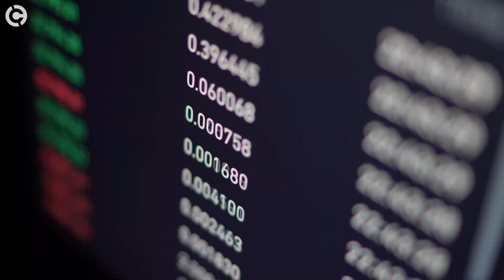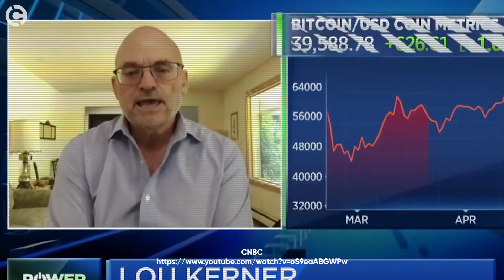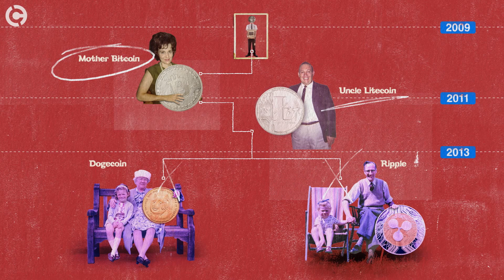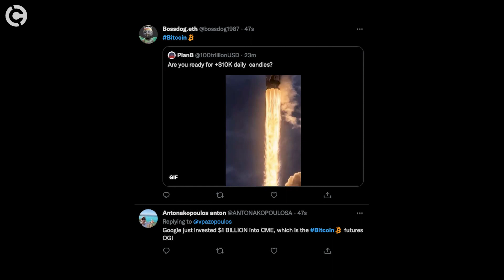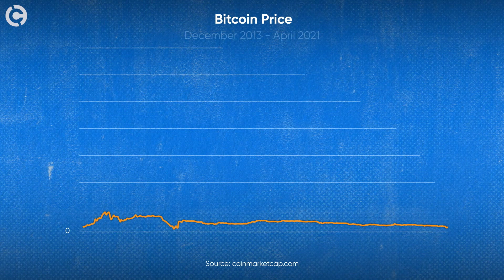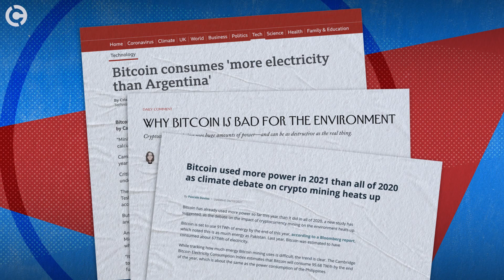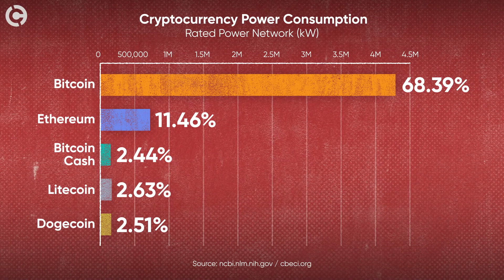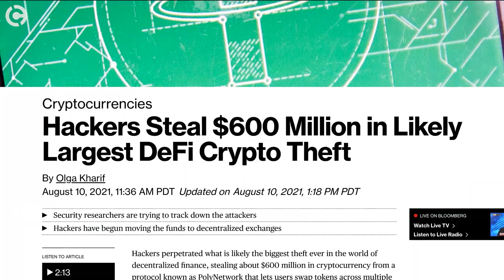Bitcoin explained: Masters of the Crypto Universe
Bitcoin has some revolutionary superhero qualities. To properly understand the original cryptocurrency we explain—and explore—its strength, weaknesses and special powers.

In the cryptosverse it doesn’t get any bigger than Bitcoin. It’s the daddy. Its market cap—what it’s worth—is pretty damn big: it’s over 1 trillion dollars.

That’s the annual GDP of Switzerland… and  bigger than some of the biggest companies in the world, like Facebook or Tesla.

In April 2021, when Bitcoin was trading at 64,000 dollars, it was worth as much as all of the silver in the world.

And it dwarfs the other cryptos. Bitcoin  accounts for 42% of the cryptocurrency market share. It towers over the second biggest, Ethereum, which has an 18% share.

So based on all of this, let's turn Bitcoin into a superhero. We're pretty confident that at the end of this film you’re gonna picture Bitcoin in a way that you never have before!

0:00 - intro
0:47 - How big is Bitcoin?
2:12 - How old is Bitcoin?
3:22 - How popular is Bitcoin?
5:13 - Is Bitcoin Volatile?
8:06 - Bitcoin energy consumption
10:07 - Can you hack Bitcoin?
11:54 - Bitcoin weakness
12:55 - Why is Bitcoin special?
14:59 - More on other Crypto currencies